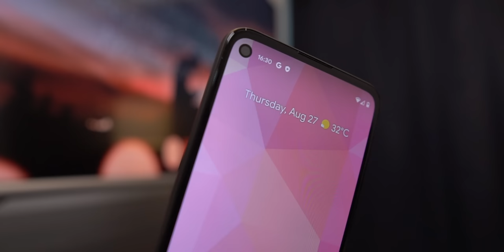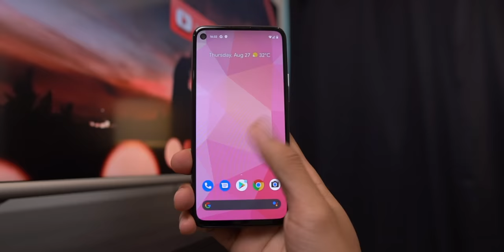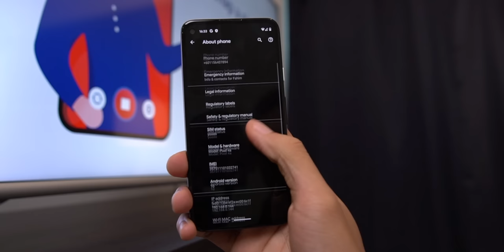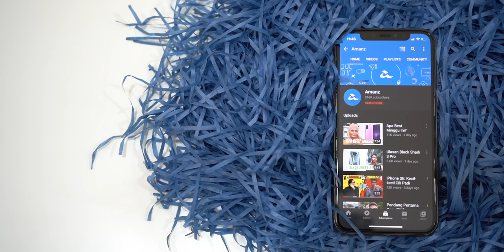Tolong Jangan Membazir Beli Google Pixel 4A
Google Pixel 4a hadir dengan rekaan berasaskan polikarbonat untuk keselesaan pada tangan, hadir dengan skrin 5.81-inci OLED berasaskan Gorilla Glass 3, dan dijana dengan cip Snapdragon 730G.

Melengkapkan ia adalah 6GB RAM memori, hadir dengan bateri 3140mAh dan menyertakan pengimbas cap jari pada bahagian belakang peranti. Ia menggunakan dwi-kammera belakang dengan sensor utama 12.2-megapixel, dan kamera hadapan 8-megapixel.

Google mengekalkan bicu audio pada telefon pintar ini, selain hadir dengan sokongan sekuriti Titan M. Google turut menjanjikan penawaran kemaskini sistem operasi sehingga tiga tahun untuk telefon Pixel 4a berasaskan Android 10 ini.